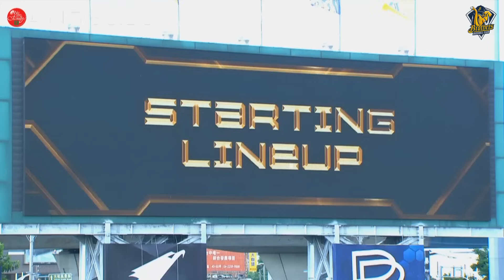【2023爪嗨賴】08/13賽前跑跑卡丁車之星 爆哥NEAL 蒞臨洲際棒球場為球迷們介紹今日先發名單，也為AORUS GAME DAY主題日第二天的比賽開出好球。CTBC BROTHERS 中信兄弟